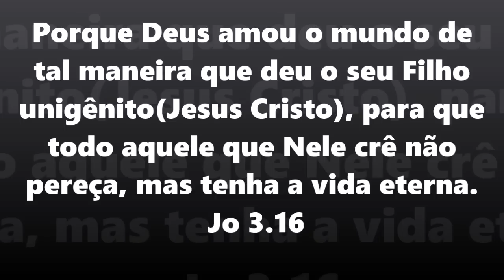Boneca Magali em Feltro com Molde e Passo a Passo